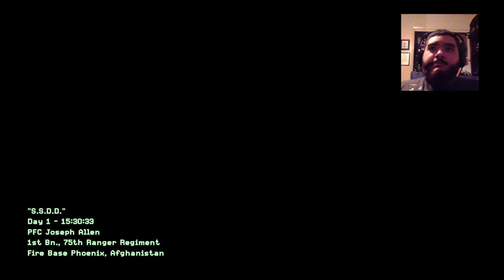Modern Warfare 2 Remastered Part 1 (Streamed on Twitch)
This is part 1 of the Modern Warfare 2 Remastered Campaign that was streamed live on Twitch. This isn't a blind play through, though I don't really remember the story too well, except for certain parts (Rip).